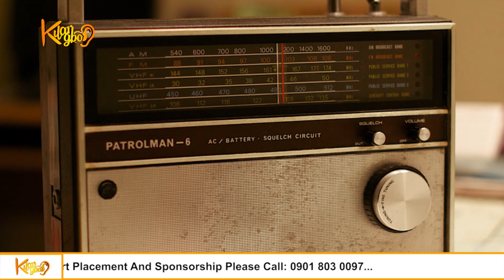When was the last time you hear good news about NIGERIA?